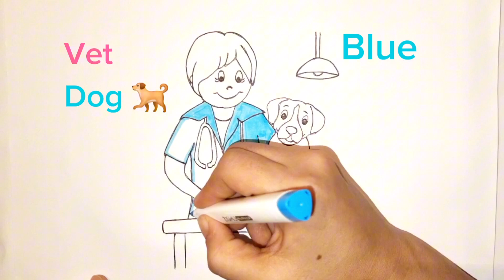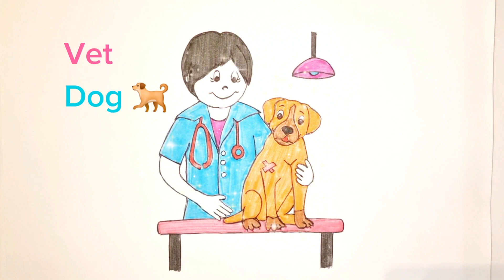Draw and Color a Veterinarian treating a dog.